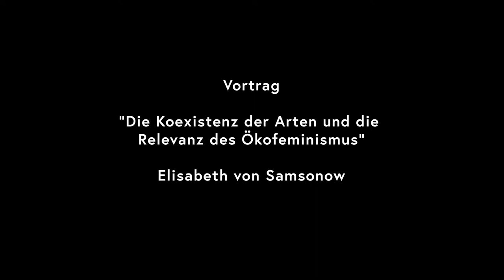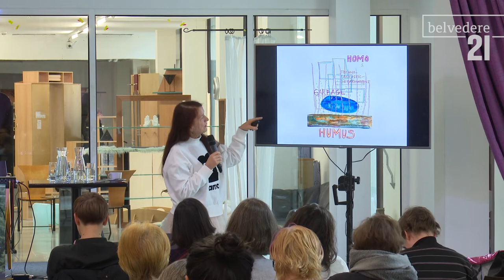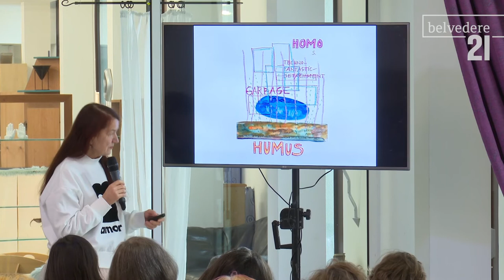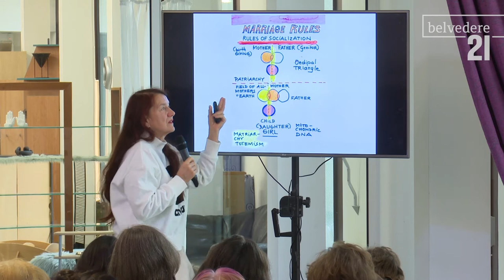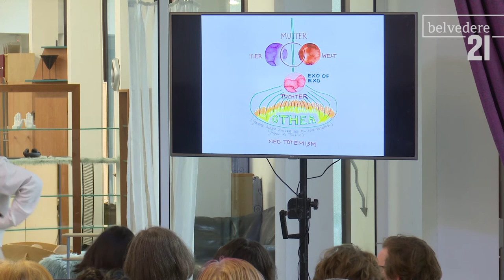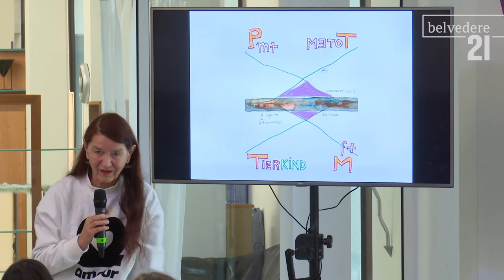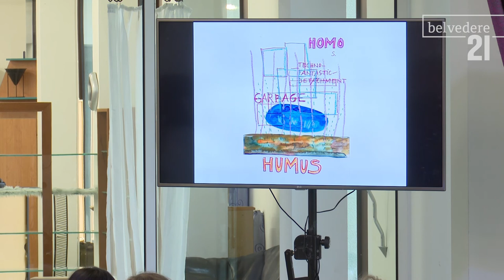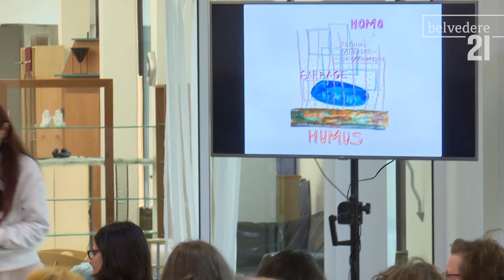Elisabeth von Samsonow - Die Koexistenz der Arten und die Relevanz des Ökofeminismus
Die Veranstaltungsreihe Gemeinsame Wagnisse fragt im Jahr 2019 nachdem guten (Zusammen-)Leben. Wie sieht eine solidarisch gelebte Nachbarschaft aus? Wie bleiben Menschen auch in unruhigen Zeiten handlungsfähig? Dafür gibt es ein Forum, in dem sich Künstler_innen und Kulturarbeiter_ innen, Museumsbesucher_innen und Flaneur_innen, Interessierte und Engagierte, Dilettant_innen und Professionelle austauschen und vernetzen.

In 2019, the Joint Ventures event series explores questions of good life and (co-) existence. What does community solidarity look like? How will we remain empowered to act even in troubled times? This program presents artistic projects and strategies around the topic of side income. A forum was created for the purpose of these discussions, one in which artists and cultural workers, museum visitors and flaneurs, people interested and those committed, amateurs and professionals alike could exchange ideas and network. Four Saturdays this year will feature presentations, lectures, discussions, readings, and performances dedicated to current topics of community.